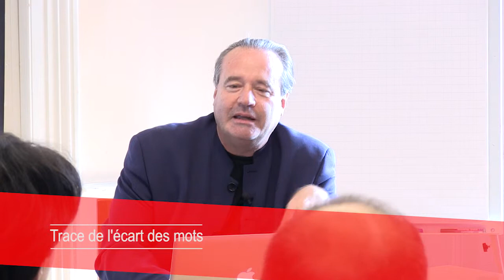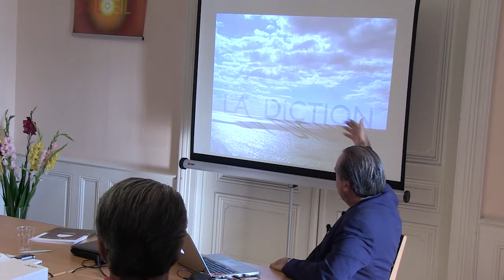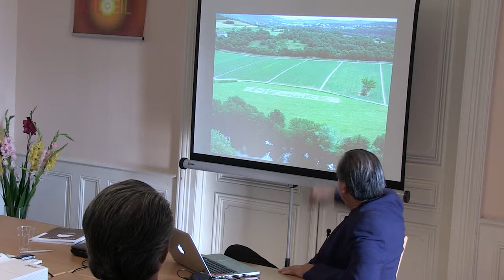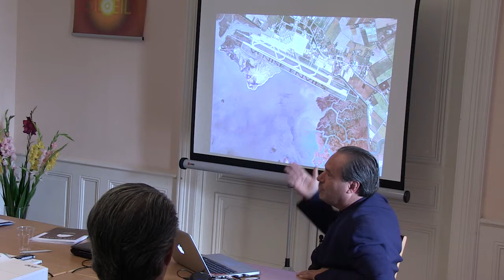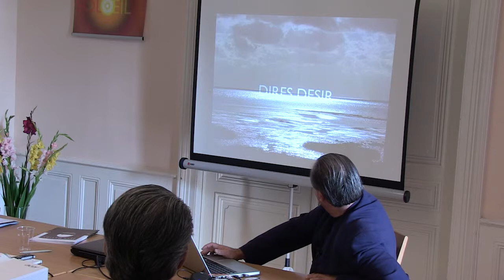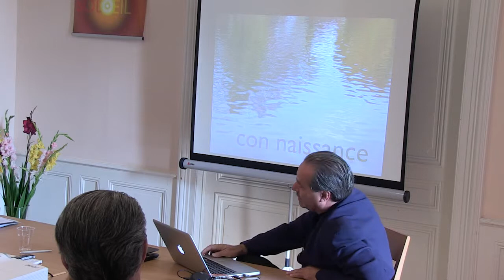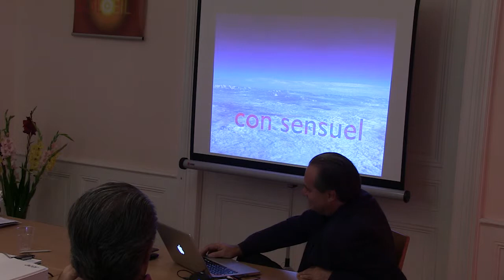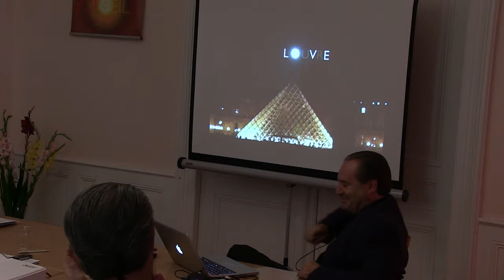Séminaire Ferdinand de Saussure - Intervention de Jean Daviot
Intervention de Jean Daviot, artiste
"Trace de l'écart des mots"

Séminaire : "Ferdinand de Saussure : Neurosciences, psychanalyse et sémiologie"
Organisé par la Fondation Agalma avec la participation du Groupe SEMSA, Universidad de Antioquia